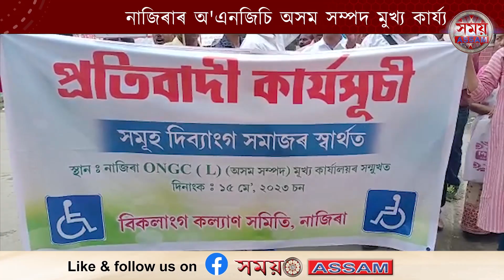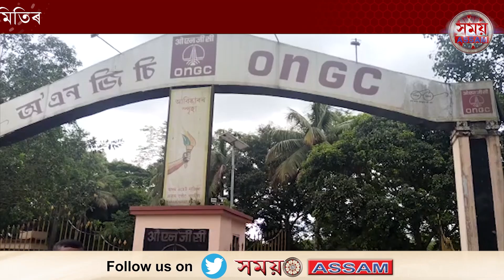নাজিৰাৰ অ'এনজিচি অসম সম্পদ মুখ্য কাৰ্য্যালয়ৰ সন্মুখত প্ৰতিবাদী কাৰ্য্যসূচী || Samay Assam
নাজিৰাৰ অ'এনজিচি অসম সম্পদ মুখ্য কাৰ্য্যালয়ৰ সন্মুখত প্ৰতিবাদী কাৰ্য্যসূচী  নাজিৰা বিকলাংগ কল্যাণ সমিতিৰ